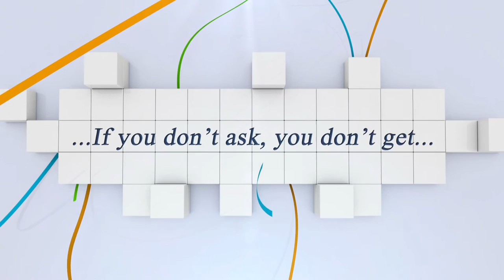Sieger: Peter SZENTIRMAI mit EXPRESS CSI2* Finale Youngster Tour mit Stechen 1,25/1,30m...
Arena Nova CSI2* CSIYH1* CSN-A 06.-09. Oktober 2016